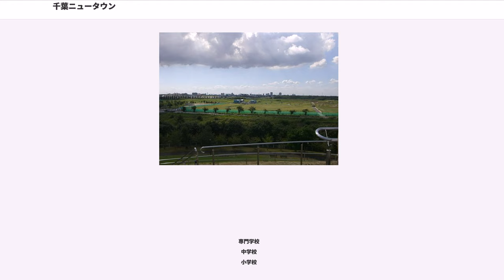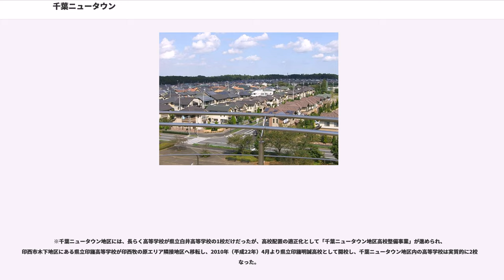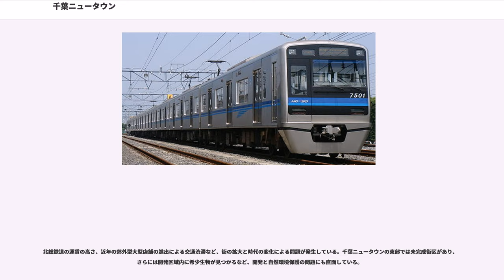千葉ニュータウン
千葉ニュータウン（ちばニュータウン）は、千葉県白井市・印西市・船橋市にまたがるニュータウンである。

千葉県北西部の3市（西から順に白井市、船橋市、印西市）にまたがり、首都圏においては多摩ニュータウンや港北ニュータウンに次ぐ大規模ニュータウンである。東西約18km・南北2～3kmに広がり、総面積は約1,930ヘクタール。1966年に千葉県が単独で事業を開始し、1978年に宅地開発公団（現、UR都市機構)が参画した。

全域を新住宅市街地開発事業による全面買収の計画で進めていたが、2014年（平成26年）3月31日をもって新住宅市街地開発法による事業は完了し、現在は2018年度まで事業清算期間として土地売却を行っている。住宅用約90haを含めて約286ヘクタールの未処分地が事業完了時点で残ることになった。総事業費は約1兆1,903億円にのぼる。

計画当初は2,912ヘクタールを開発して、計画人口34万人を見込んでいたが、1970年代のオイルショックや1990年代のバブル崩壊などで、事業縮小を余儀なくされ、2015年（平成27年）11月時点の開発面積は約1,930ヘクタールで、計画人口は45,600戸／143,300人となっている。実際の人口は、2016年（平成28年）5月末時点で95,511人に留まっている。このため、千葉県企業庁の平成25年（2013年）度決算では、千葉ニュータウン事業は1150億円の赤字となっている（ニュータウン事業費収入は2809億円、支出は3959億円）。

ニュータウン地区の町並みは計画的にデザインされ、豊富な商業施設と住居、職場が有機的に配置され、また都心と成田国際空港へのアクセスの利便性を備えた、極めて住みやすい街並みとなっている。一方、ニュータウンの事業区域の周囲には幅広く自然の里山風景が広がっており、動植物とのふれあいやサイクリングなど各種スポーツで自然との共生を楽しむことができる。

多摩ニュータウンが丘陵を切り崩して開発したため、坂が多い地形であるのに対し、千葉ニュータウンは平坦な北総台地であることから坂が少なく、高齢者にとって歩きやすい街になっている。『週刊東洋経済』の「住みよさランキング2017」では、千葉ニュータウンの中核となる市域である印西市が、総合評価で全国1位に6年連続（2012～2017年）でランクインし、住みやすさについて極めて高い評価がなされている。

千葉ニュータウンは大きく分けて6つの地区がある。また千葉ニュータウン内には北総鉄道北総線6つ（うち2駅に成田スカイアクセス線の「アクセス特急」が停車）の駅が存在し、各地区に一駅ずつ位置している。駅は都心（品川・新橋方面）寄りから順に以下のとおりである。

4線が乗り入れ、同じくUR都市機構千葉事業部により開発されている新鎌ケ谷地区については千葉ニュータウンには含まれないが、千葉ニュータウンおよび新鎌ケ谷地区を含めたエリアの総称として「東京⇔成田 SKYGATEシティ」という名称のもと企業誘致が行われたことがある。

2003年（平成15年）には、関連する印西市・白井市・印旛村・本埜村の2市2村による合併協議会が設立され、住民公募に基づいて新市名を「北総市」と決めたが、翌年に行われた白井市の住民投票の結果、反対票が賛成票の2倍以上の数となり、解散した。

その後、印西市・印旛村・本埜村の1市2村の枠組みで、市町村の合併の特例等に関する法律（新合併特例法）の期限である2010年3月末までの合併に関する話合いを行うために、2008年10月に合併問題懇談会が、2009年1月には合併協議会が設置された。なお、合併方式は印西市に印旛村、本埜村を編入する編入合併となり、2010年（平成22年）3月23日に「新・印西市」が誕生した。

千葉ニュータウン中央駅北東側には「都心東地区」と命名された業務地区があり、電気・通信・冷暖房などを統合した共同溝を地区内に張り巡らせると共に、地盤が堅固で都心に近いことなどを生かして、金融機関や情報通信関連の企業の招致を進めた。

その結果、銀行や保険会社などの金融機関や独立系システムインテグレータの電算システム（勘定系システム・ホストコンピュータやバックアップシステム、ウェブサイトのサーバなど）を配置したデータセンター・インターネットデータセンターや、メーカーの研究開発拠点などが進出し、2014年（平成26年）3月時点で約...